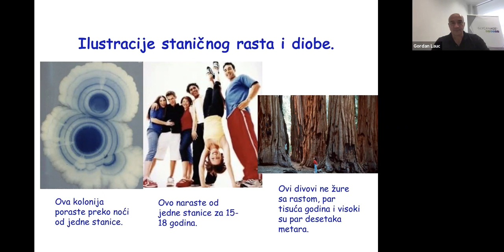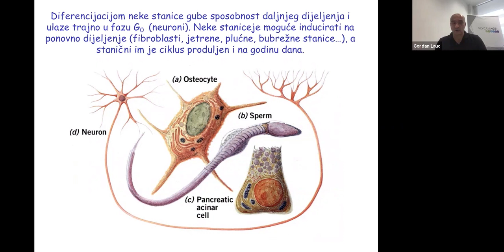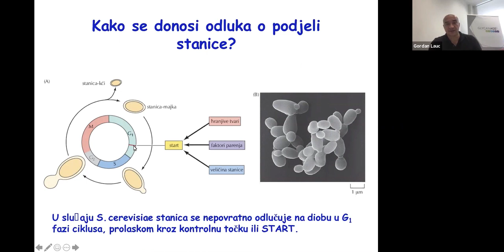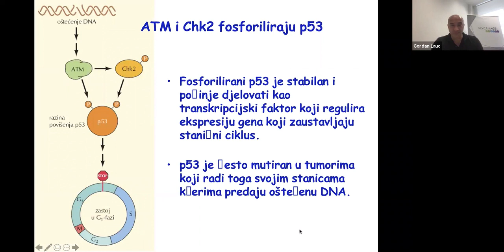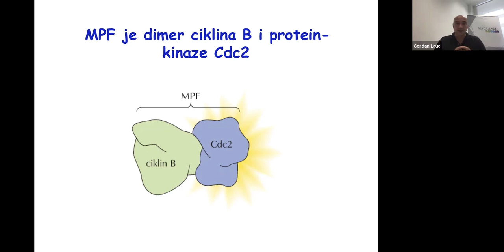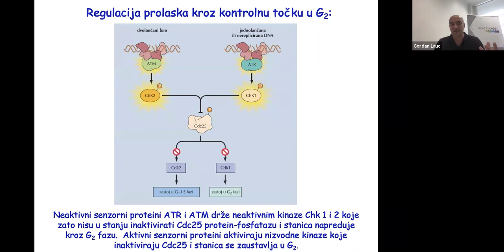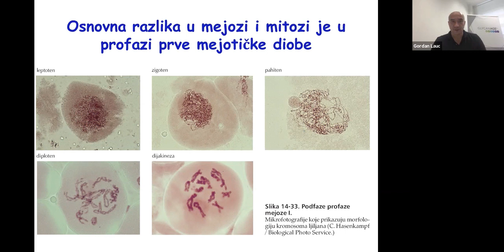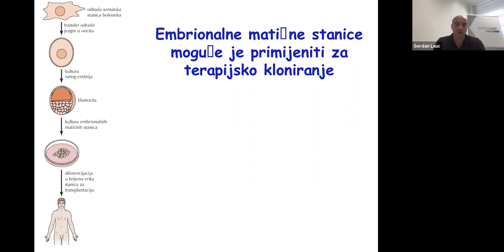Prof Gordan Lauc: Stanični ciklus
Predavanje za studente treće godine farmacije i medicinske biokemije